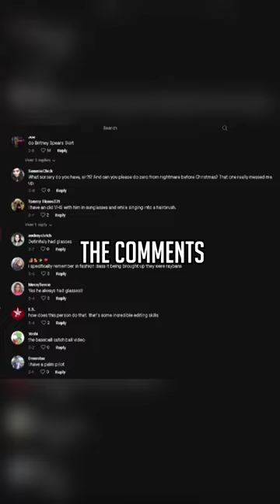TikToker’s Phone Can See Mandela Effects… | @thethoughtpolice6539